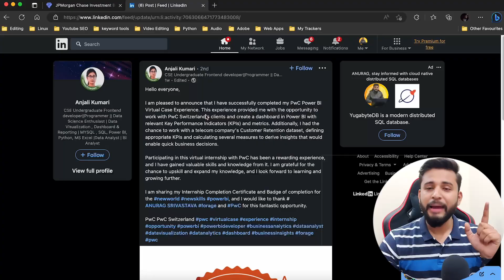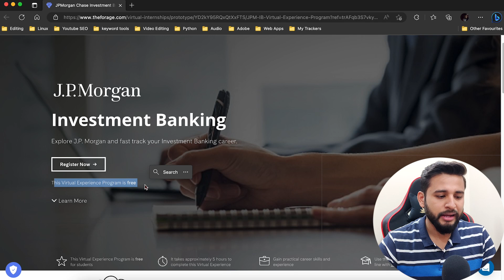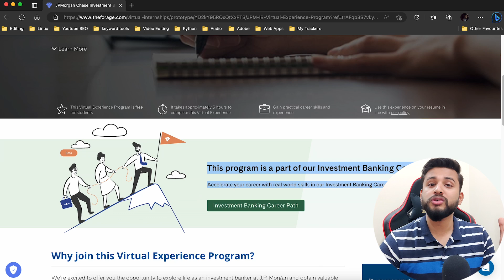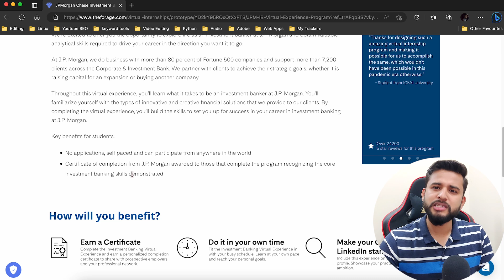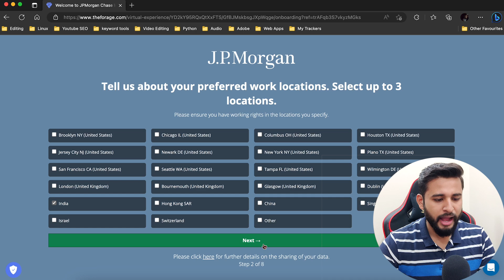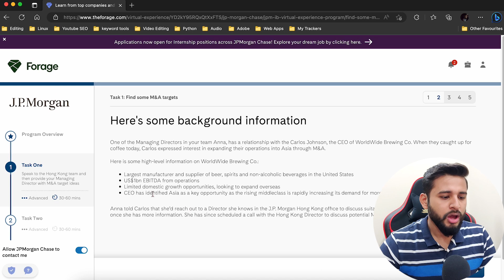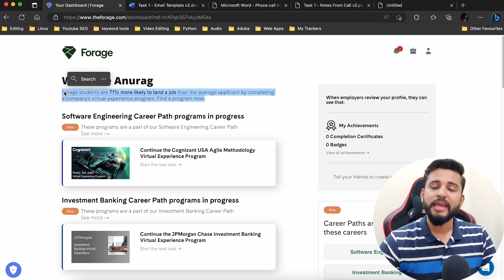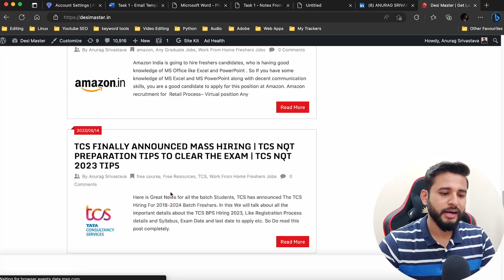JPMC HIRING FRESHERS | AMERICAN BASED MNC HIRING | JOBS FOR EVERYONE | FREE CERTIFICATE